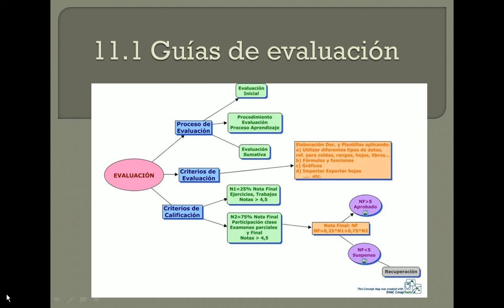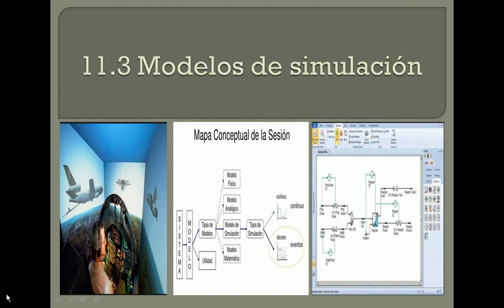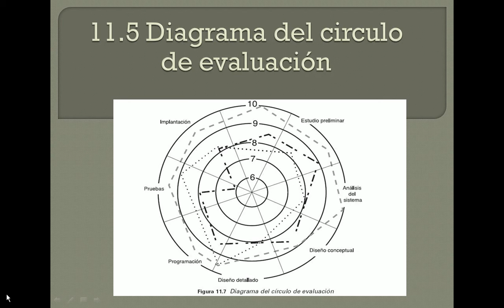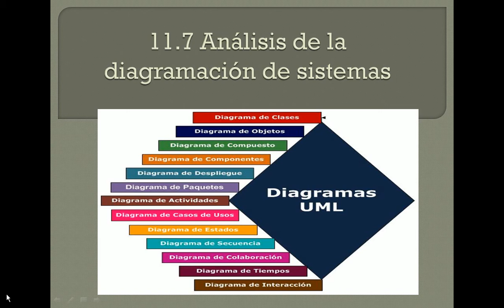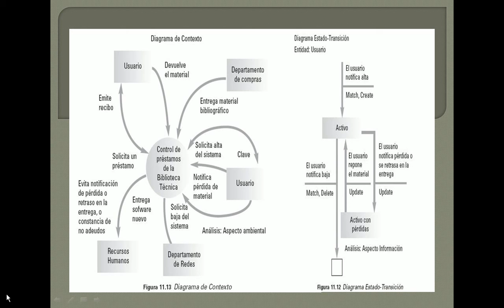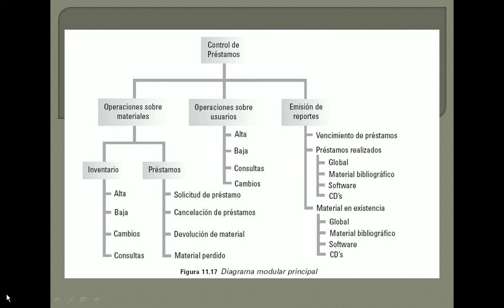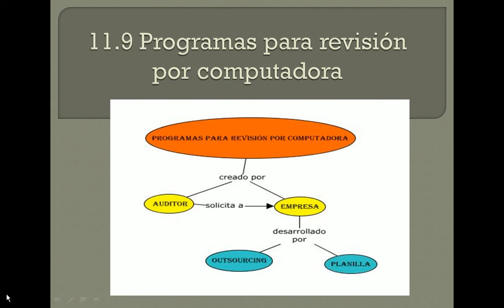Técnicas especiales de auditoría de sistemas computacionales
🛡️💻 ¿Cómo se detectan fallos y vulnerabilidades en los sistemas computacionales? 🔍⚡

En un mundo donde la seguridad informática es clave, la auditoría de sistemas se ha convertido en una herramienta fundamental para proteger la información y garantizar el correcto funcionamiento de las infraestructuras tecnológicas. En este video, exploramos las técnicas especiales de auditoría de sistemas computacionales que permiten detectar riesgos, evaluar el rendimiento y fortalecer la ciberseguridad.

🔍 Lo que aprenderás:
✅ Métodos avanzados para auditar sistemas informáticos.
✅ Técnicas para identificar vulnerabilidades y riesgos de seguridad.
✅ Herramientas utilizadas en auditorías tecnológicas.

Si trabajas en TI, ciberseguridad o simplemente quieres conocer cómo se protegen los sistemas empresariales, este video te dará una visión completa sobre la importancia de una auditoría efectiva. 🚀

💬 Comenta abajo: ¿Cuál crees que es el mayor desafío en la auditoría de sistemas? Te leo. 👇